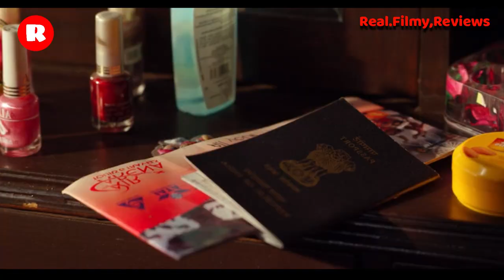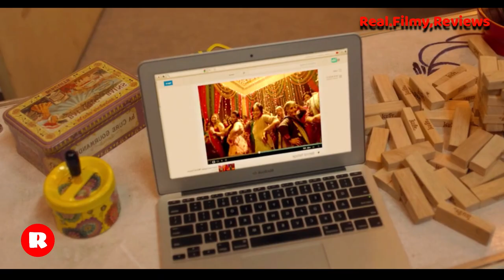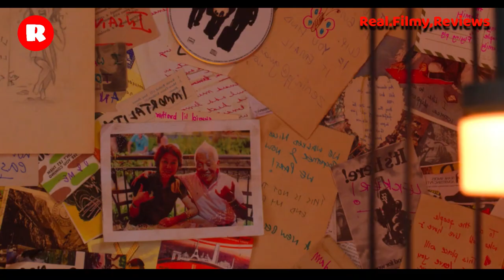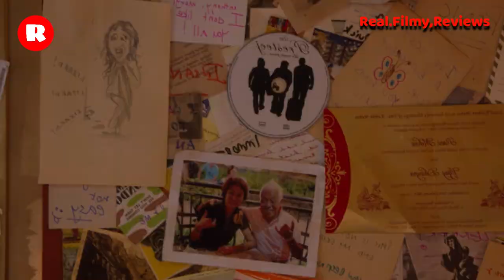QUEEN 2013 KANGANA RANAUT RAJKUMAR RAO || IMDb 8.1 || SELF DEVELOPMENT MOVIE || EXPLAINED IN HINDI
In This film, we see a girl whose marriage gets cancelled, so she decides to go on her Honeymoon, Which she have planned to go after marriage.

IMDB Ratings: IMDb 8.1

Images/footage Source:  Viacom 18 Motion Pictures and Phantom Films

Director: Vikas Bahl